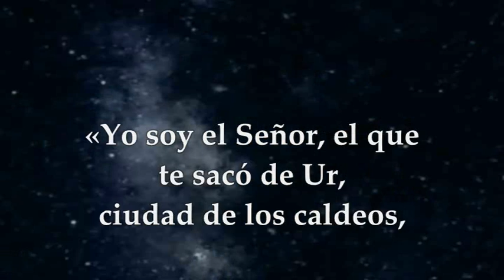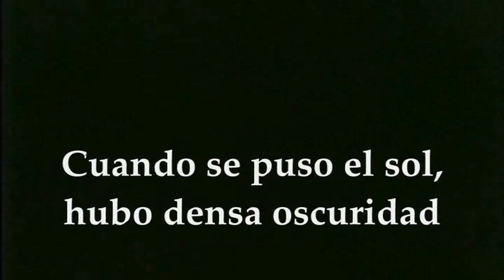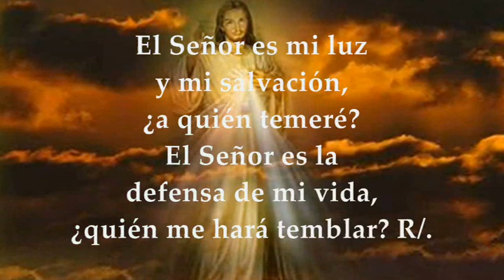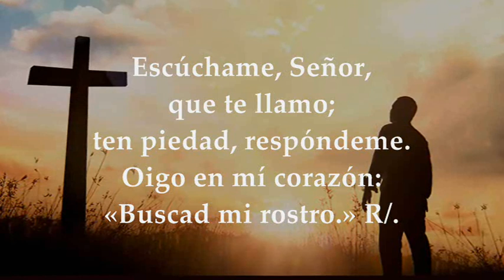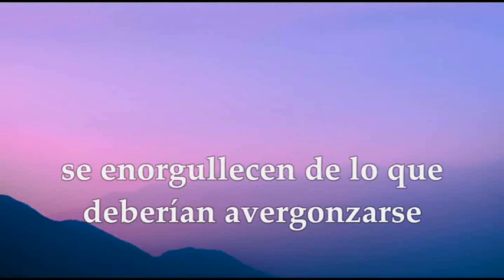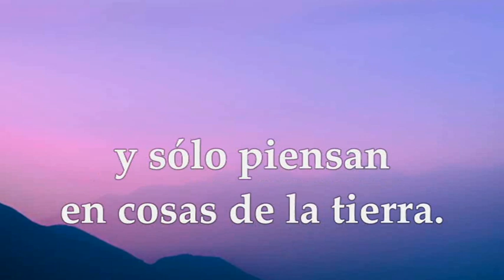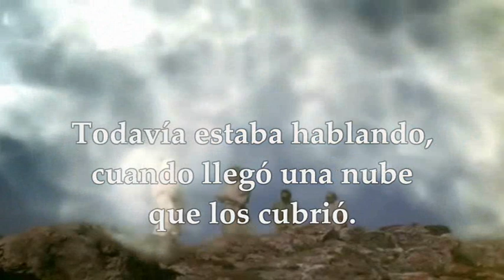EVANGELIO DE HOY DOMINGO MARZO 13 DE 2022 | DOMINGO II DE CUARESMA LUCAS 9,28b-36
EVANGELIO Y LECTURAS EUCARISTÍA DOMINGO MARZO 13 DE 2022 DOMINGO II SEMANA DE CUARESMA CICLO C  Primera Lectura: Del libro del Génesis 15,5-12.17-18 Salmo 26, 1.7-8a.8b-9abc.13-14 R/. El Señor es mi luz y mi salvación Segunda Lectura: De la carta del apóstol san pablo a los Filipenses 3,17–4,1 Evangelio según san Lucas 9,28b-36